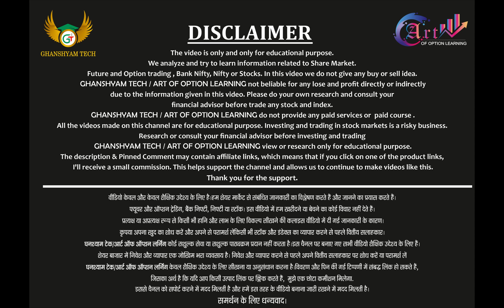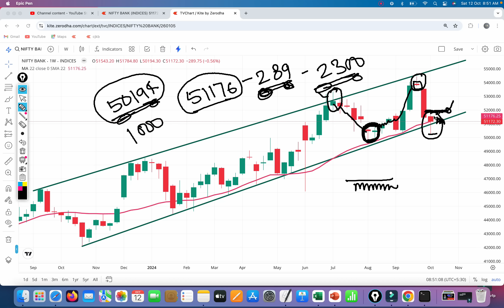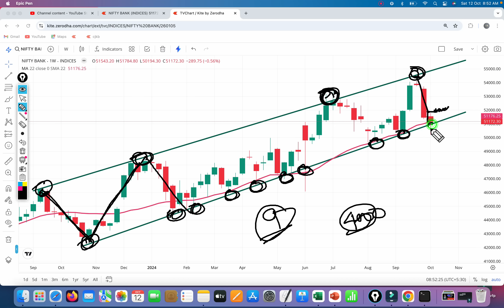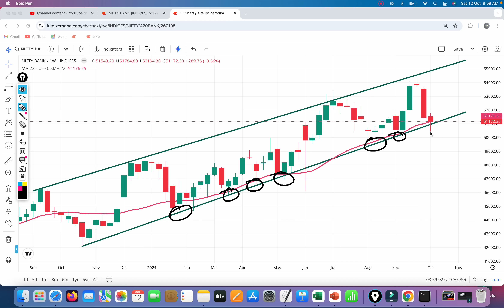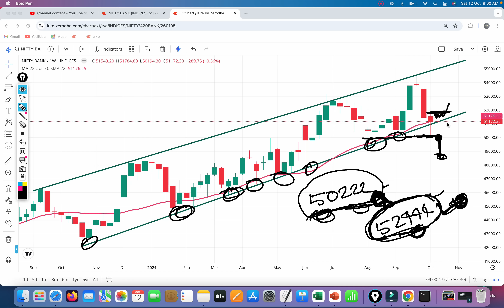Bank Nifty Weekly Chart Analysis & Support !! Bank Nifty Create Hammer On Weekly Chart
Bank Nifty Weekly Chart Analysis & Support

Bank Nifty Create Hammer On Weekly Chart